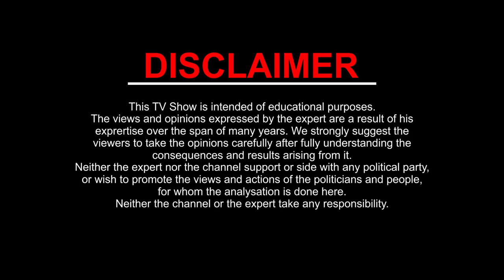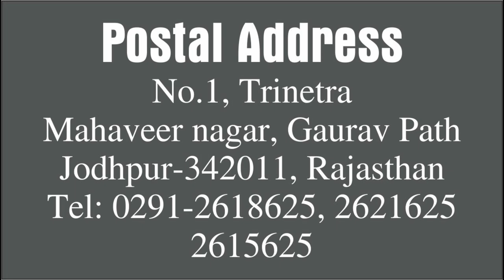MESH Rashi Aries | Shrimali Rashiphal September- 2019 | Monthly Horoscope | Kamal Shrimali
Aries MESH Rashi monthly Horoscope. From 1 September to 30 September 2019

जानिए कैसा रहेगा आपके लिए September- 2019।
क्या हैं शुभ और अशुभ। जानेंगे कहाँ आपको सावधानी बरतनी पड़ेगी।
1. धन और सम्पति
2. शिक्षा
3. स्वास्थ्य
4. दाम्पत्य सुख
5. कार्य और व्यवसाय
6. यात्राओं के बारे में